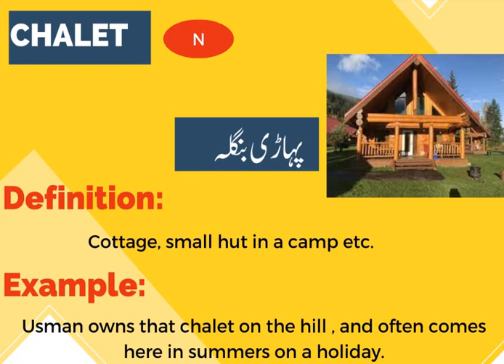ENGLISH VOCABULARY for Preparation of CSS & PMS Exams